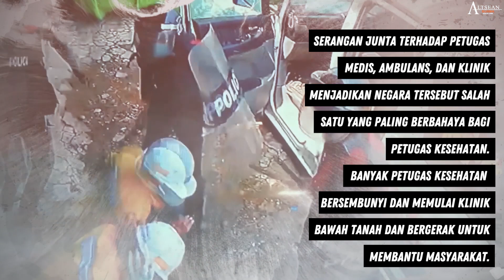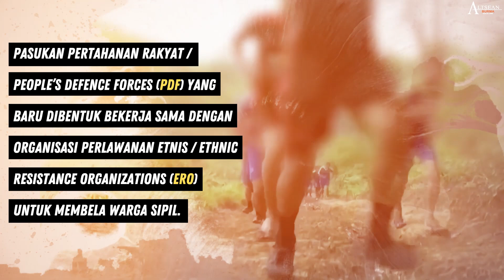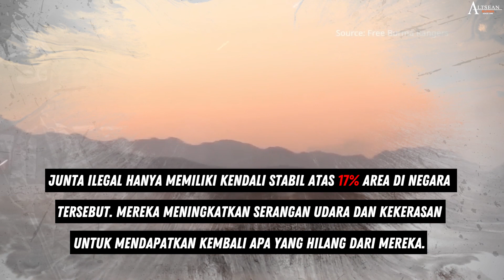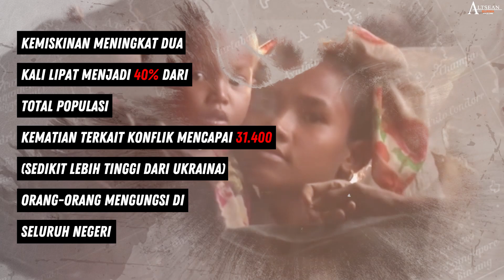Rakyat terus melawan kudeta ilegal di Myanmar/Myanmar 2023 Feb